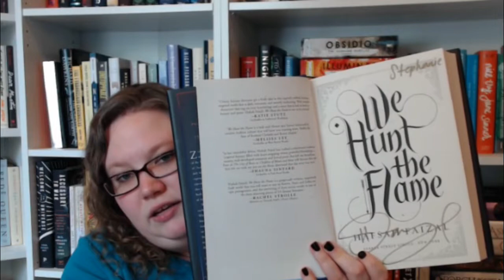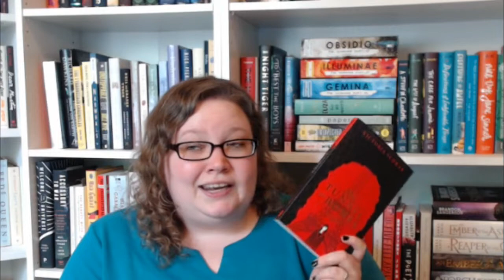Bookemon Readathon // May 2020 TBR [CC]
Thanks, Meg, for sharing your Bookemon drawings!